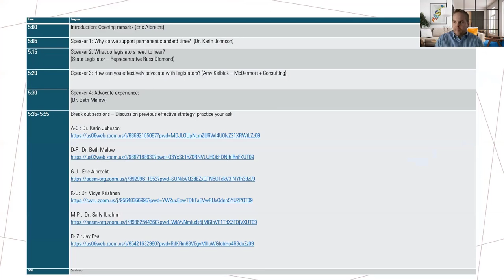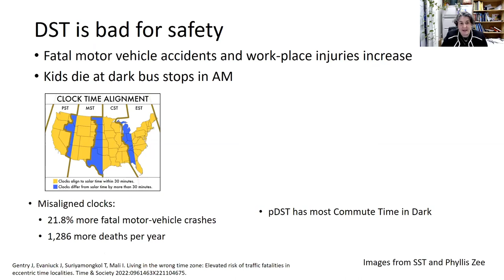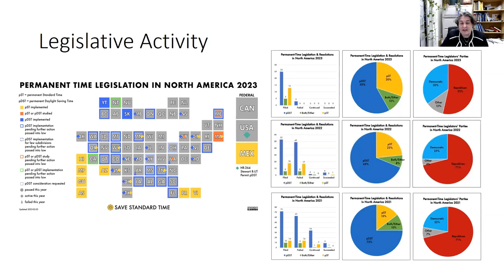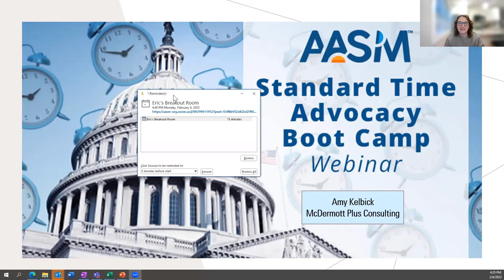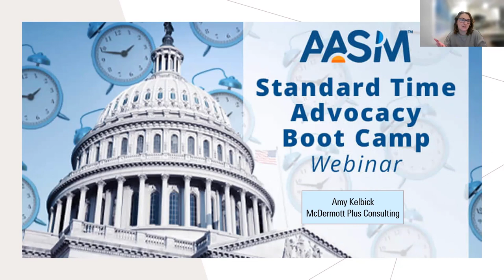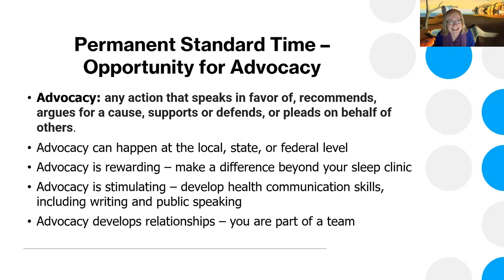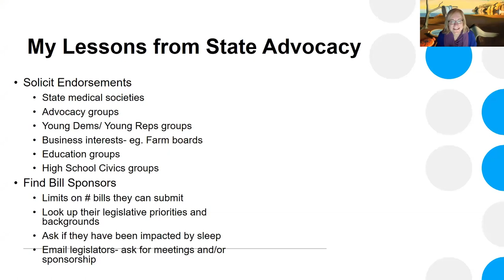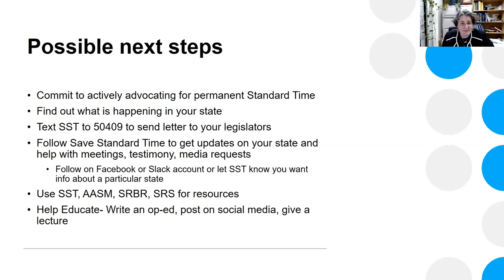Standard Time Advocacy Boot Camp Webinar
Want to learn how to be a grassroots champion for permanent Standard Time with your local legislators? This webinar from the American Academy of Sleep Medicine will equip you with the tools, knowledge, and guidance to effectively advocate for restoring standard time in your state and nationwide.